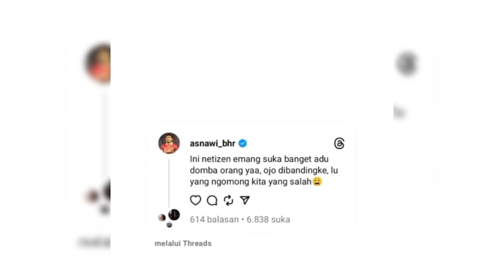FUJI DIHUJAT LAGI GARA2 KEMBALI AKTIF DIMEDSOS JAWABAN MENOHOK SELAIN DONATUR DILARANG MENGATUR